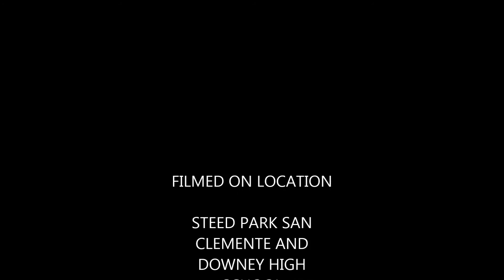ROGER VASQUEZ JR # 41 BATTING WITH BBCOR BAT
HARD HITS PLAYING 60/90